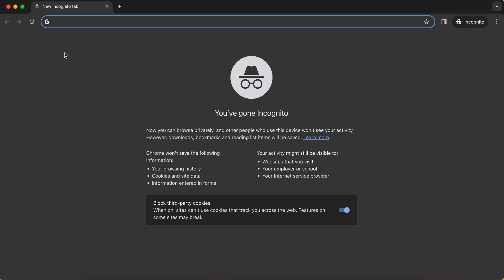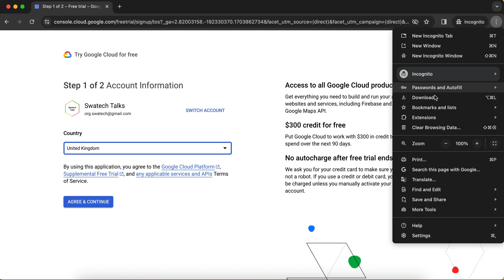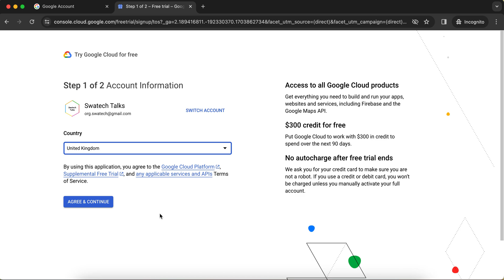GCP Tutorial - 1 : Welcome | GCP Free Tier Account Creation | How to create free GCP account?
Hello everyone, welcome to the brand new tutorial series on learning Google Cloud Platform. In this tutorial we will see how to create free GCP account to start with